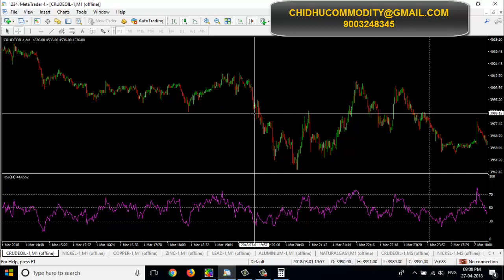How To Find Trend In MCX Market - Tamil - Thank For My Client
Welcome to Chidhucommodity, In this video first i convey my thank for my client. He done a research in market of how to find a trend in mcx commodity market. finally he succeed with it. In this video he share his experience about the strategy we thought and what he follow to make a consistent profit in mcx market in Tamil.